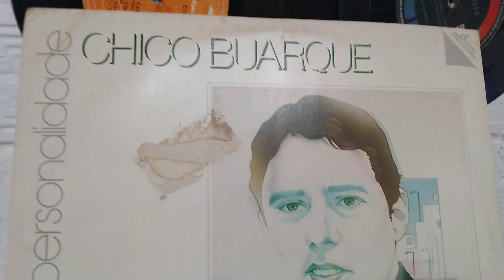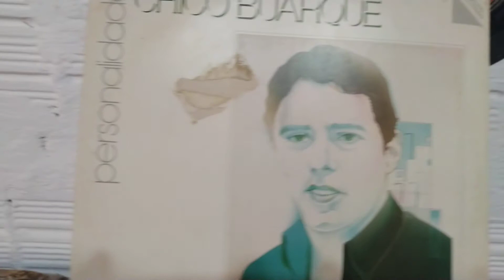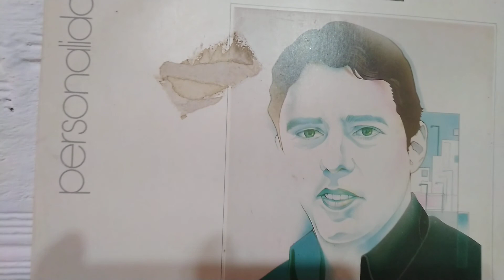Chico Buarque e Milton Nascimento na varanda da saudade o grupo de todos os estilos